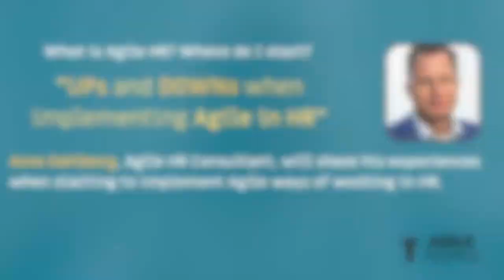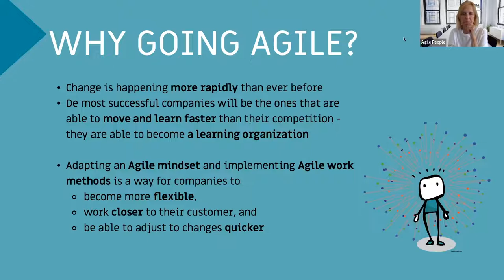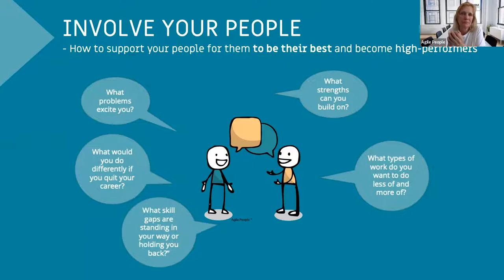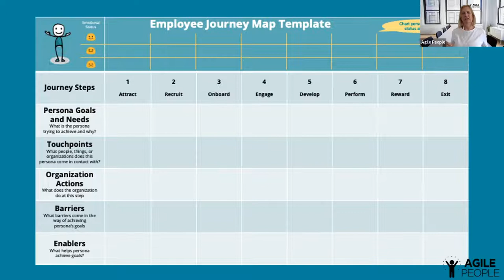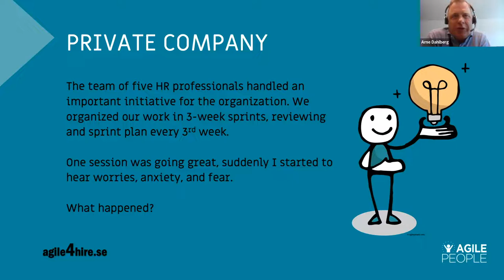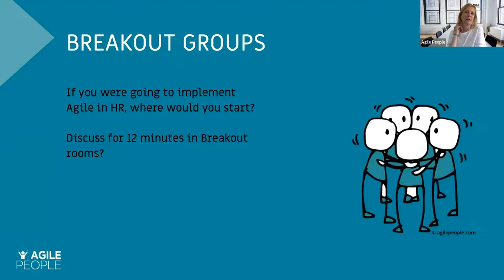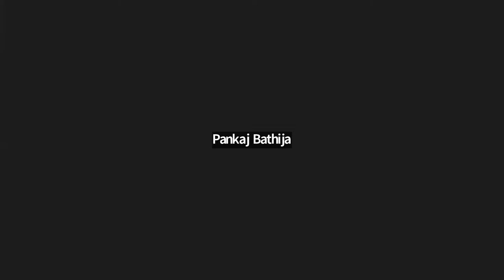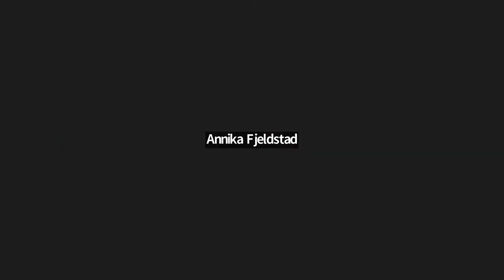Stories from reality UPs and DOWNs when implementing Agile in HR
"UPs and DOWNs when implementing Agile in HR"
What is Agile HR? Where do I start?
Arne Dahlberg, Agile HR Consultant, will share his experiences when starting to implement Agile ways of working in HR.